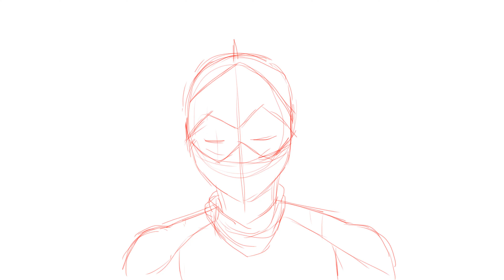Kill the Lights Halloween MAP part 9 (2/1) WIP